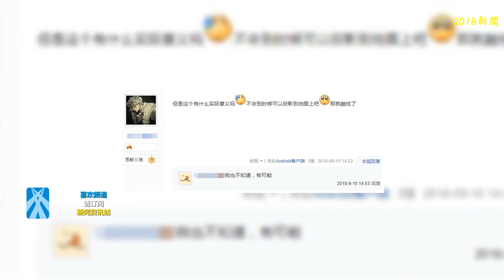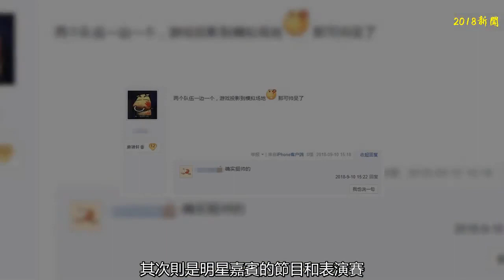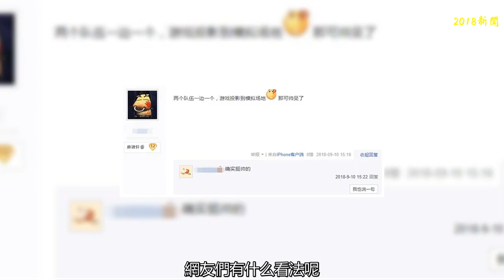太酷炫了！LOL七周年舞臺現場細節曝光引熱議，網友：帥呆了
LOL七周年將在南京舉辦的事情，已經被所有關注LOL的玩家與觀眾們知曉。玩家們期待看到精彩的比賽，而觀眾們則同樣想看到有趣的節目與明星助陣嘉賓，無論從何種角度來看，這次LOL七周年受到的關注都是非常高的。近日，有網友曝光了LOL七周年現場的舞臺搭建情況和一些細節。通過這一組曝光出來的圖片，可以看出確實這次七周年的現場舞臺非常酷炫，主辦方做了非常精心的布置。場館舞臺甚至是直接按照召喚師峽谷布置，有網友猜測，屆時有可能會將比賽畫面投影到現實搭建的地圖上，那可就真的是酷炫到爆了。即使不是這種用途，也肯定會用作演出節目和重要的表演環節，這也讓玩家們更加期待即將到來的七周年現場。以提前公布的七周年節目安排來看，觀眾們最期待的絕對是LPL決賽，其次則是明星嘉賓的節目和表演賽。七周年特別布置的現場舞臺，用途或許就在這幾個節目上，總之七周年現場觀眾們或許將體驗到別樣的視覺盛宴了！在看到七周年的現場，更是有網友直接表示：“帥呆了！”可見有這個想法的不止小編個人。對于七周年現場的舞臺，網友們有什么看法呢？歡迎在下方評論留言，分享自己的看法。